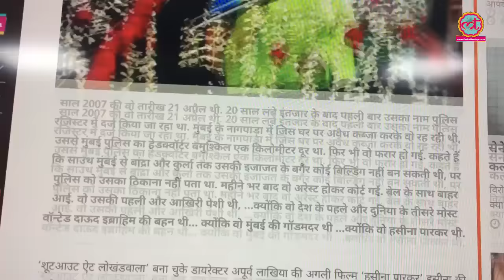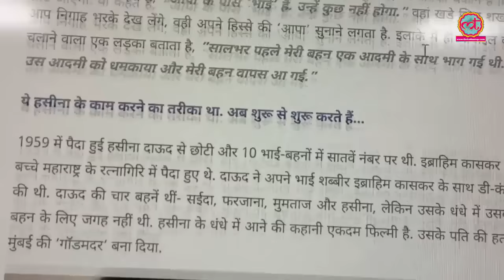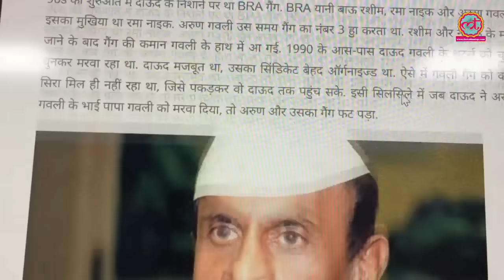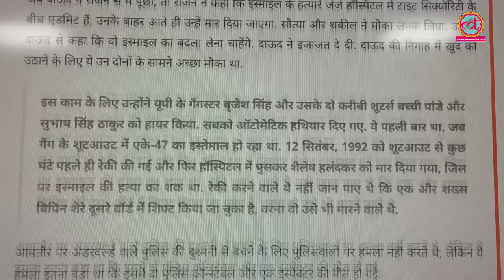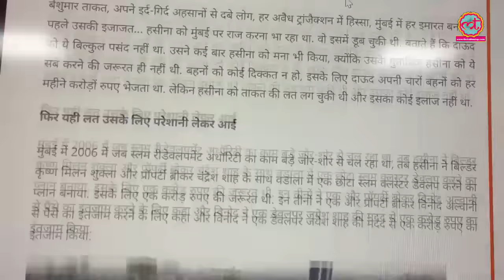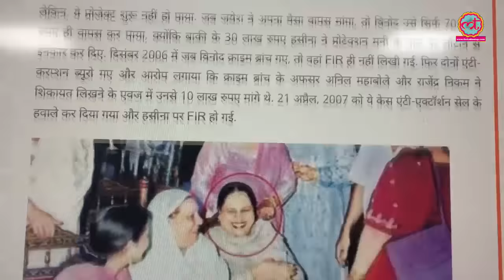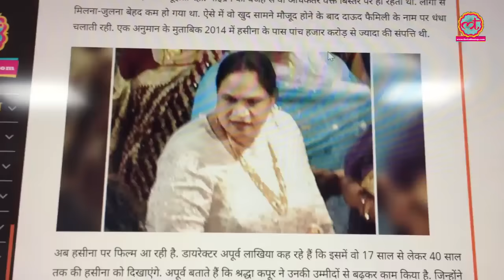दाऊद इब्राहिम की बहन हसीना की असली कहानी | Dawood Ibrahim | Haseena Parkar | Mumbai Underworld